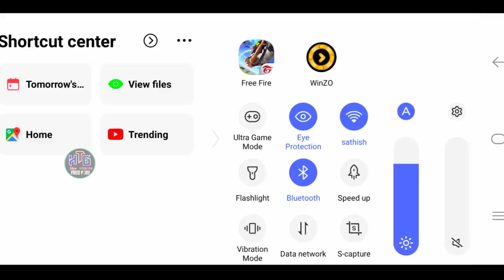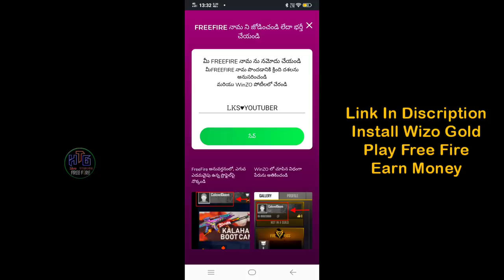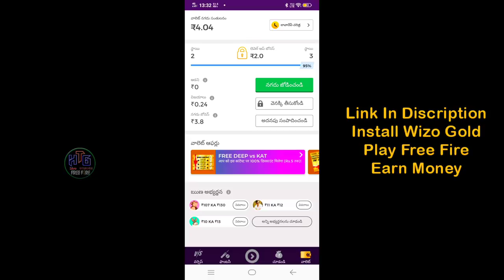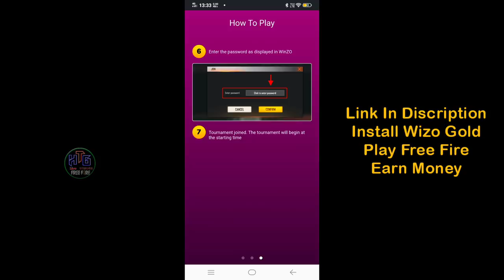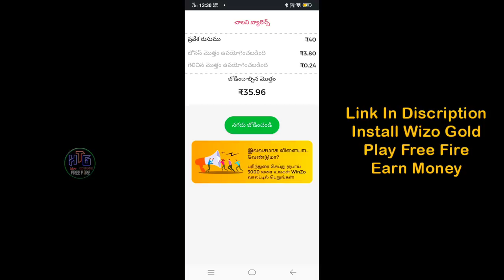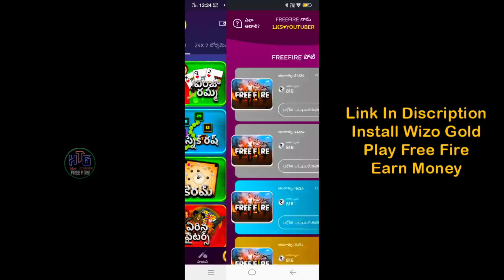How To Earn Money Playing Free Fire | Winzo free fire Tournaments | Hello Telugu Gamers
Download This app Join Free Fire Tournaments :)

👋Hello Guy's,
Welcome To Our Gaming World 😍

Play With Me My Id :
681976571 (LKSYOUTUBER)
Free Fire Live Streaming Channel please Support 👍

Free Fire Movie Version Videos :)

Share our videos Keep Support👍👍👍
FreeFire Live Telugu
FreeFire Telugu live
Hello telugu gamers Live
Garena FreeFire Live telugu
      Garena FreeFire Top Live Country